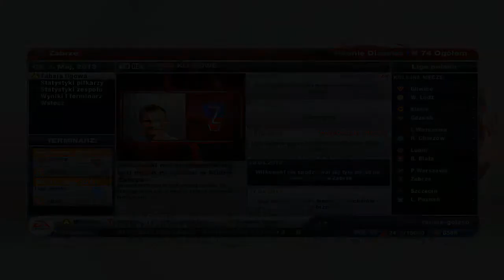Fifa 13 Zostań Gwiazdą #13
Czytaj Opis Czytaj Opis Czytaj Opis

13 odcinek z trybu zostań gwiazdą, miłego oglądania w jakości HD.

Jeśli Ci się spodobało subuj, łapkuj, komentuj, motywuje mnie do dalszego nagrywania :]